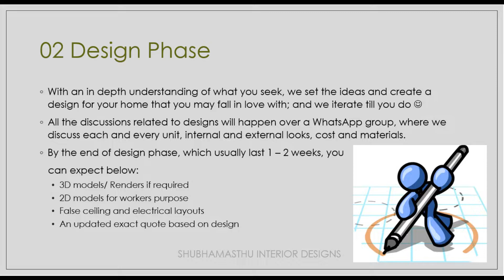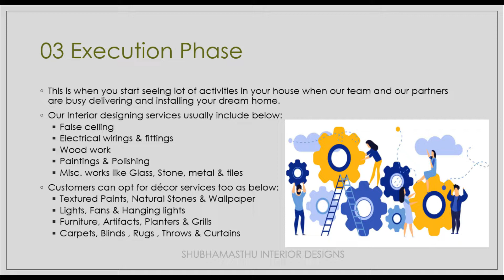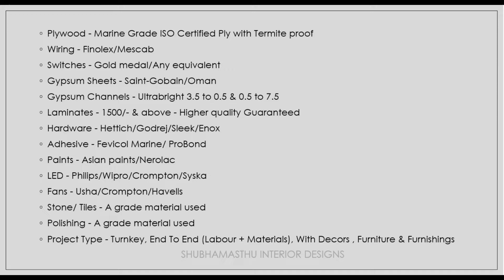How to get started? The interior Design Process Step by Step | Best Interior Designers Hyderabad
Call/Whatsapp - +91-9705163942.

"Shubhamasthu Interiors" is one of the best qualified end to end residential and commercial interiors designing & decorating company in Hyderabad. "Shubhamasthu Interiors" believe in not only in designing interiors, but doing it Passionately, Intelligently, Creatively, Uniquely, Elegantly & Luxuriously. We always ensure to create, secure and maintain a Client Centered Business Management (CCBM) structure that is defined by our commitment to our Client Relationships and to our pursuit of a quality service methodology.

Why Us -
* Most Creative Vastu Approved Custom Made Designs.
* Attention to details with quality materials.
* Transparency In Materials & Technology, No Hidden Strategies.
* Efficient And Effective Planning & Attention To Details With Quality Materials.
* Professional Execution & Finishing, Skilled Designer & Labor.
* On Time Delivery.
* Customers Satisfaction
* Free 3D models & Factory finished look by carpenter work